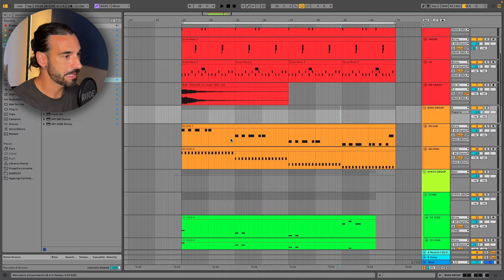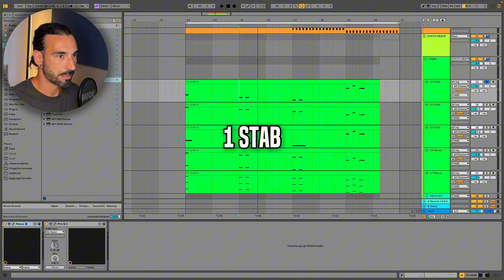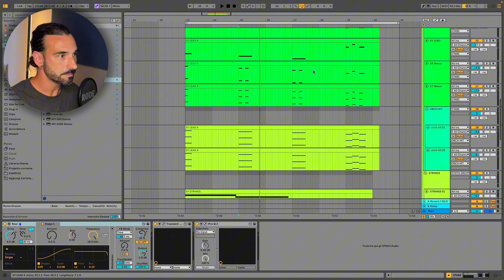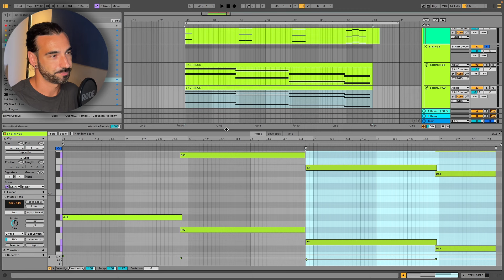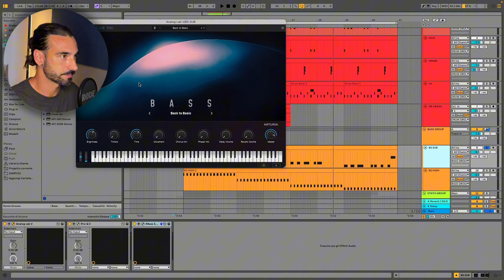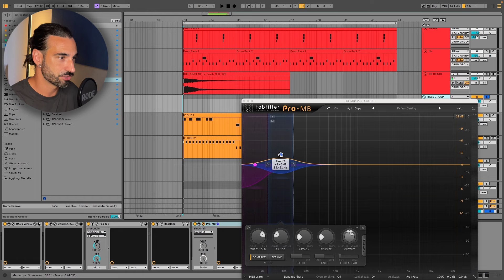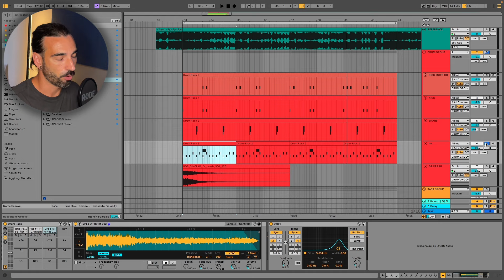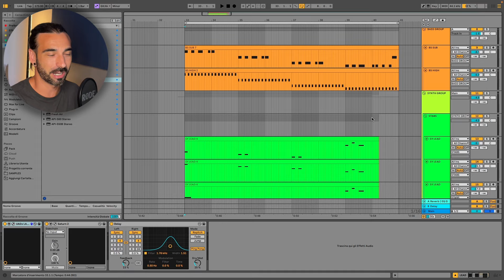Ricreo N'Sync - Bye Bye Bye | Intro del Film Deadpool & Wolverine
A 24 anni di distanza torna in classifica nella top 50 globale di Spotify
N'sync-Bye Bye Bye .
Questo grazie alla nuova uscita cinematografica DEADPOOL & WOLVERINE, dove nell'intro del film c'è proprio questa canzone.
Quindi ho pensato di provare a ricreare Bye Bye bye, una vera hit del 2000 che nonostante i sui 24 anni suona ancora contemporaneo.

0:00 Introduzione
0:43 Progetto
1:00 Orchestral Hit
3:18 Strings/Pad
4:08 Synth Lead
4:57 Impact FX
5:37 Bass
7:51 Drum
10:08 Original
10:28 Instrumental + Acapella
10:45 Considerazioni
11:46 Ho dimenticato uno strumento